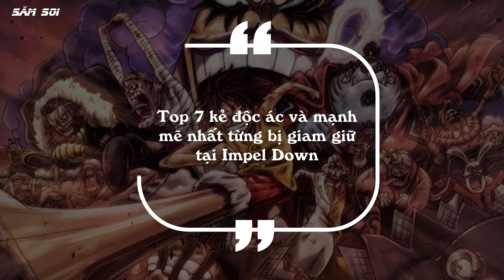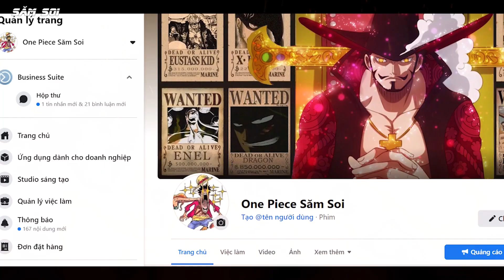Top 7 Kẻ Độc Ác Và Mạnh Mẽ Nhất Tầng 6 Impel Down | Doflamingo Chỉ Top 4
One piece, Nhà Tù Impel Down là nôi chuyên giam giữ những tên hải tặc máu mặt và nguy hiểm nhất thế giới,  tại đây được chia ra làm nhiều tầng khác nhau, dựa trên mức độ thảm họa của kẻ tù tội, trong số đó thì tầng 6 là phòng giam đặc biệt nhất. Những tên độc ác và mạnh mẽ nhất đều tại đây.
Bạn có tò mò xem tại tầng 6 Impel Down này thì ai là kẻ tàn ác và mạnh mẽ nhất không ? cùng xem hết video của thuyền trưởng Săm Soi nhé
Top 7 kẻ độc ác nhất impel down, Doflamingo chỉ top 4